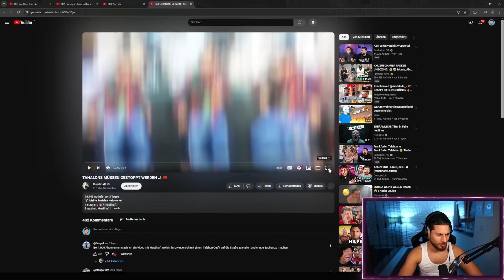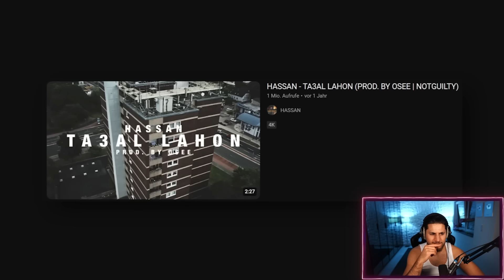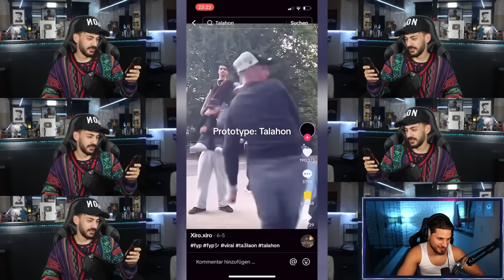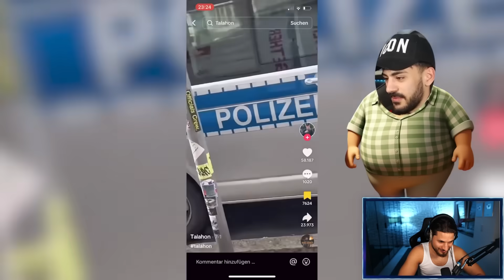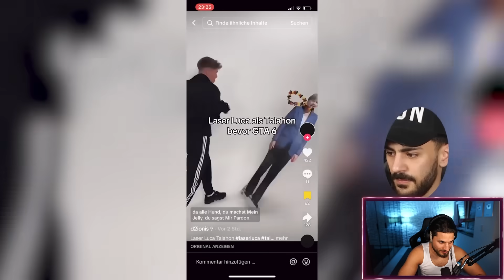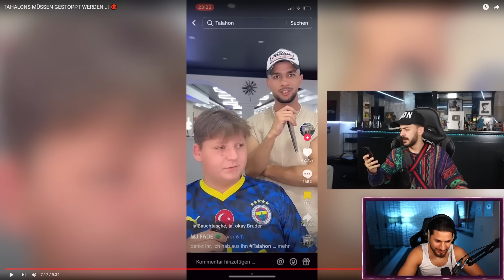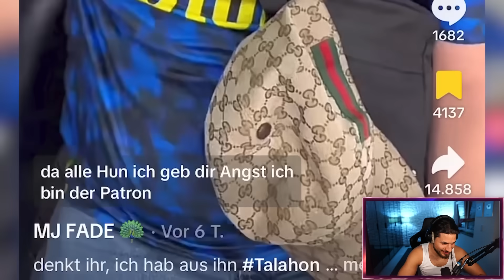Diese Talahon Jugend muss gestoppt werden 😂